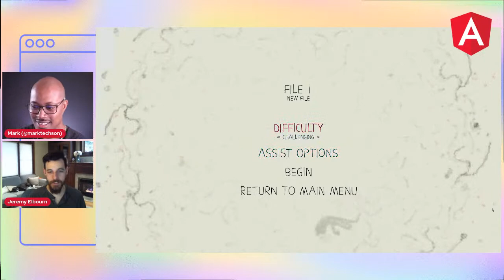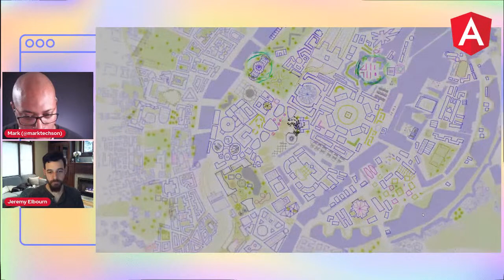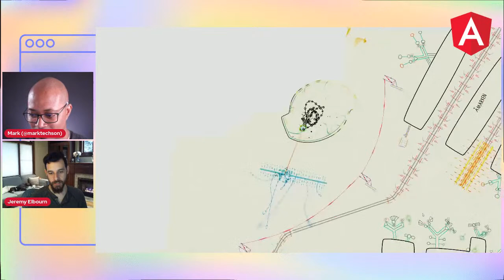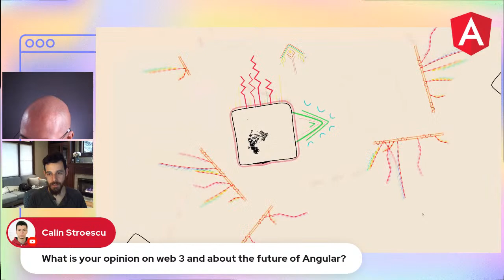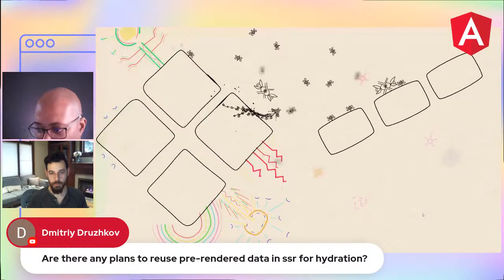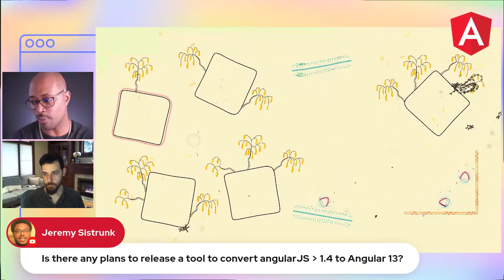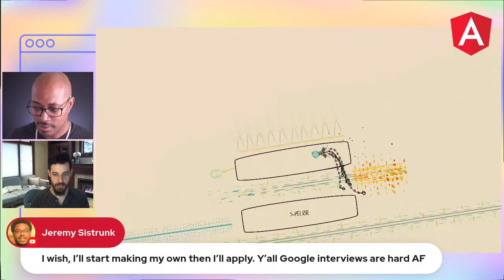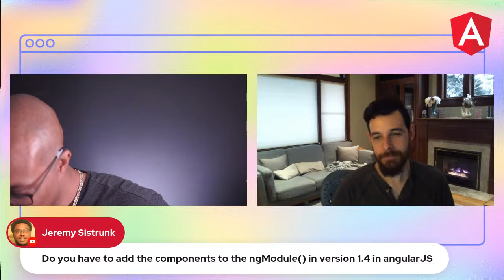Angular team plays game and answers your questions LIVE 🔴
Join members of the Angular team as we play some games and answer your questions. See you there!